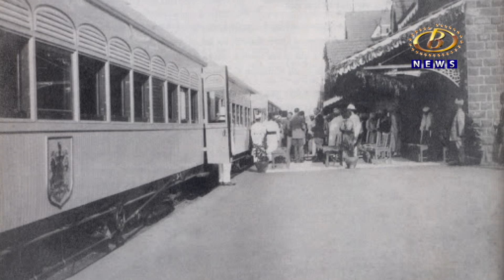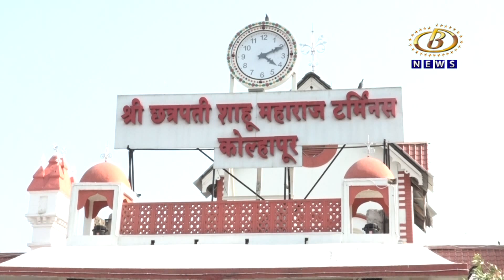मिरज ते कोल्हापूर मार्गावर धावलेल्या रेल्वेला १३० वर्षे पूर्ण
राजर्षि छत्रपती शाहू महाराजांच्या प्रयत्नामुळं मिरज ते कोल्हापूर मार्गावर धावलेल्या रेल्वेला १३० वर्षे पूर्ण, कोल्हापूरच्या विकासाला आणि दळणवळणाला मिळाली गती
Channel B